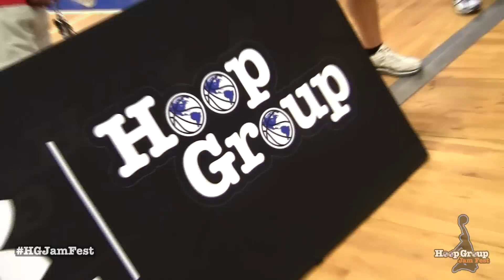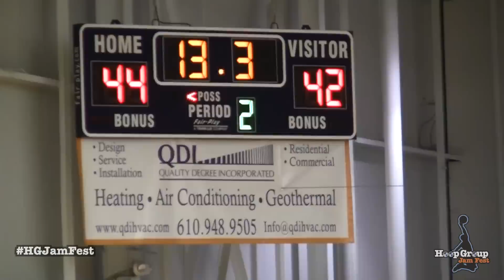Hoop Group Summer Classic East & Jam Fest Dunks on the Competition. Are You Invited?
Video produced by Lucas Shapiro (@lucashapiro)

Hoop Group held Summer Classic East  & Summer Jam Fest during 2nd week of LIVE recruiting period. This was one of the most competitive tournament fields in the country.

This video features Noah Vonleh, Jared Terrell, Samuel Dingba, Horace Spencer, Cane Broome, Jalen Adams, Kaleb Joseph, Stephen Vasturia, Goodluck Okonoboh, Mark Turgeon, Hubert Davis, Jared Wilson-Frame, Ed Cooley, Vin Pastore, Isaiah Lewis, and more.